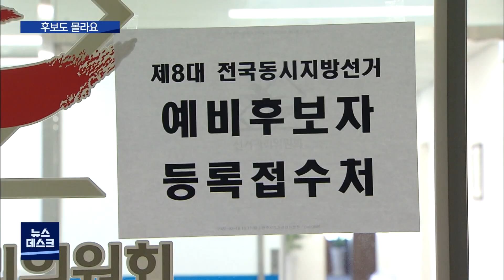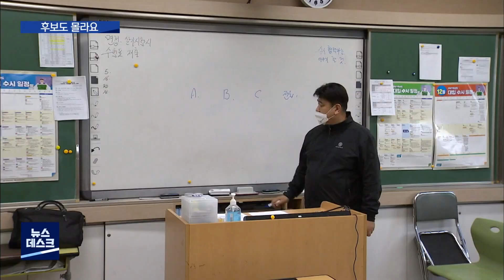2022. 04. 13 [원주MBC] 교육감선거.. "후보가 누구?"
■  이번 6.1지방선거에서는 강원도 교육을
책임질 수장, 강원도 교육감도 함께 뽑는데요.

교육감 직선제 시행 이후 내리 3선을 한
민병희 교육감이 떠나고 새로운 얼굴을
뽑는만큼, 벌써 8명의 예비후보가 출사표를
던졌습니다.

하지만 정당 공천도 없고, 단일화 논의도
지지부진해 유권자들의 반응은 무관심
일색입니다.